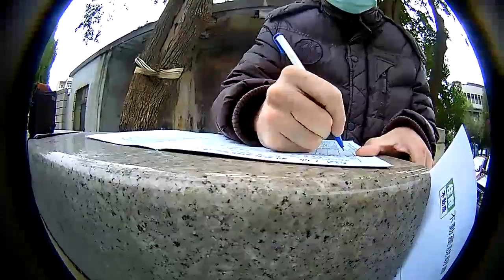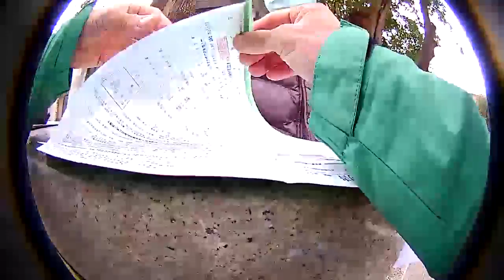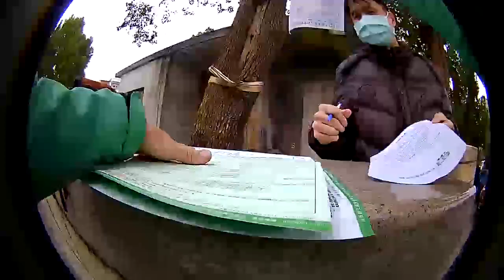榮耀歸給主680 金門建地金門農地 金門房屋 金門網路電視台 KM Tv 報導 金門不動產買賣大補帖視頻 代租代管 若有漏讀沒回 請見諒 請加吳立士臉書朋友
榮耀歸給主
金門網路電視台 KM Tv 報導
金門土地 金門房屋  買賣